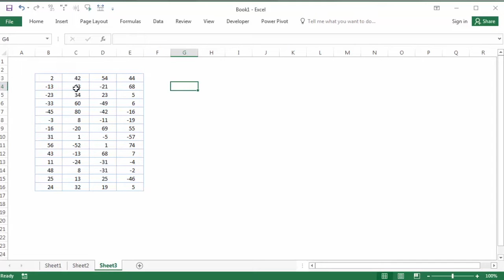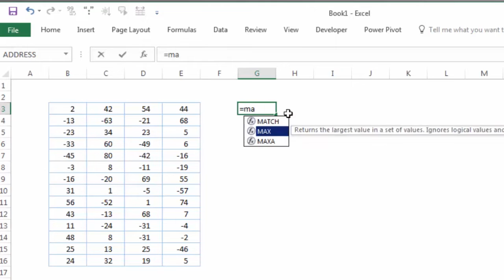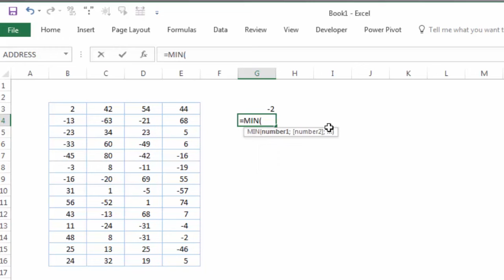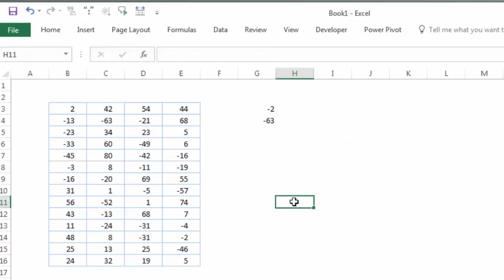cara mencari nilai terbesar dan terkecil di excel pada angka negatif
Bagaimana cara mencari dan menentukan nilai terbesar dan terkecil dari angka negatif? Tutorial excel kali ini akan membahas hal itu dengan menggunakan rumus. Simak Videonya.